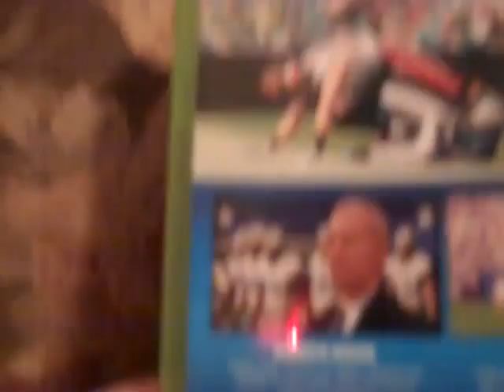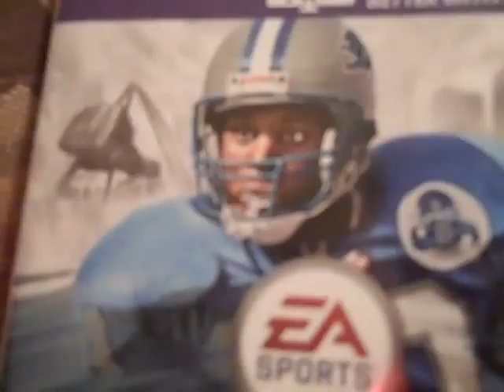Madden 25 Review